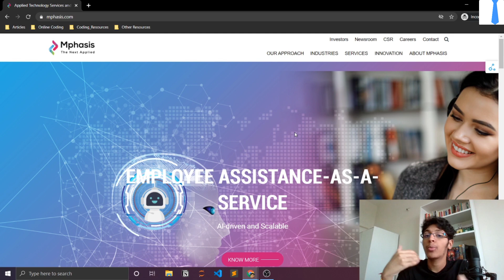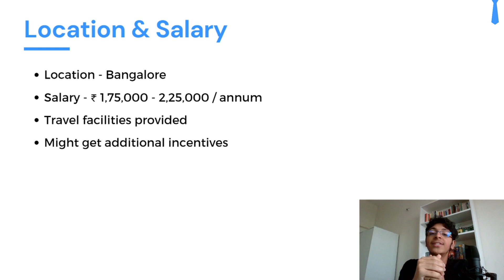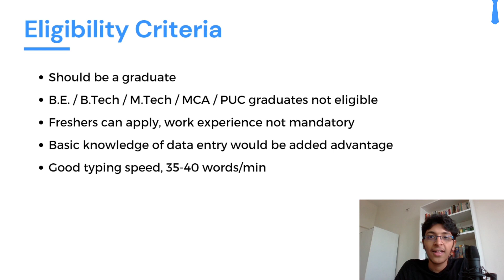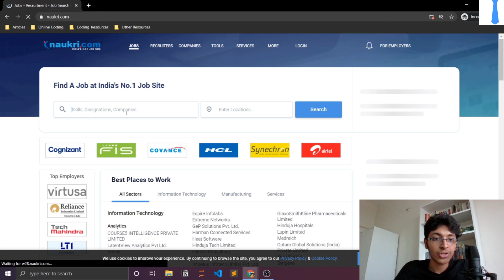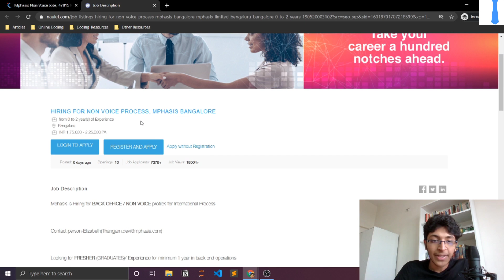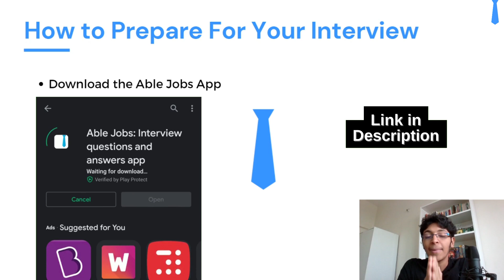Mphasis Jobs for Freshers 2020 | Non-Voice Process Jobs 2020 | Mphasis Careers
Download our free app to prepare for your for non-voice process job at Mphasis

In this video, we talk to you about the Non-Voice Process Job Role at Mphasis. You will have to chat with customers abroad and resolve their queries and complaints.

This job is open in Bangalore for freshers as well as well as candidates with experiences. By watching the video you will learn about the eligibility criteria for the job, the salary and interview questions and answers.

00:00 - Introduction
00:46 - About the Job
01:25 - Location and Salary
01:56 - Eligibility Criteria
02:34 - Interview Questions
03:33 - How to Apply